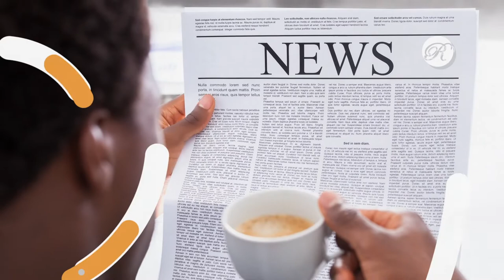ON DÉBAT? ET LA SANTÉ MENTALE DANS TOUT ÇA? EP2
ON DEBAT, consacré au coronavirus et à la santé mentale. Face a la pandémie, quelles sont les conséquences psychologiques ? Quelle place pour la psychologie dans une culture traditionnelle africaine ? Avec Pr Serigne Mor Mbaye, Psychologue-clinicien, Directeur du CEGID (Centre de guidance infantile et familiale de Dakar au Sénégal) et Dr Bernadette Asso-Nguessan, Psychologue clinicien, Directrice executive de l’ONG AGNANDA « Bocan o Bokan » en Côte d'Ivoire.

Et Instagram: IamRaissaGi